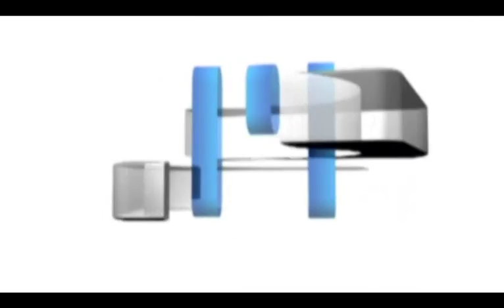O živalih in ljudeh TV Maribor 28.12.2013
Nemalokrat se na seznamu novoletnih želja otrok znajdejo tudi živali. Marsikatera žival, ki je prišla v hišo kot darilo, pa konča v zavetišču za živali, ali pa jo čaka še bolj žalostna usoda. V oddaji O živalih in ljudeh bomo spoznali nekaj zgodb muc, psov in ponijev, ki so za tem, ko so jih zavrgli, vendarle našli topel dom in skrbnega lastnika.

Človeku so živali že od njegovega obstoja pomagale preživeti. Vsak, ki ima za družabnika psa, mačko, konja ali drugo žival, ve, da so živali za človeka preprosto zdravilne. So namreč zvesti prijatelji in človeku podarjajo neomejeno naklonjenost in ljubezen. Danes človek nosi odgovornost, da živali v njegovi oskrbi, ne trpijo. Marsikdaj želi človek svojim ljubljenčkom dobro, pa jim zaradi svojega neznanja povzroča škodo. V oddaji O živalih in ljudeh skušamo osvetliti različne vidike odnosa človek - žival. Družite se z nami na TV Maribor vsako soboto ob 16:55 in ponovitev v četrtek ob 21:05...